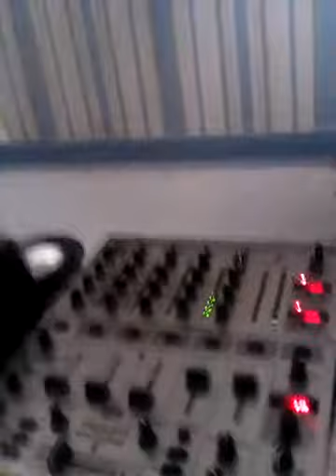Je vous mais la musique Luis fonsi despasito 🎵🎵🎶🎼🎧🎷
Je vous mais votre chantere prefaire Luis fonsi despasito 🎵🎶🎵🎶🎤🎤🎧📼📀🎹🎷🎺🎵🎵🎵😀